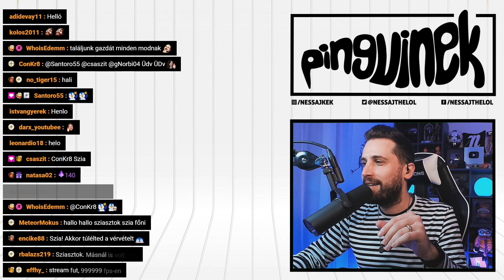HOMOKOZÓ FARM 🏖️ | Grounded #31 (PC)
A világ egy hatalmas, gyönyörű és veszélyes hely – különösen olyankor, amikor egy hangya méretére zsugorodtál a Grounded túlélő játékban! 🐧